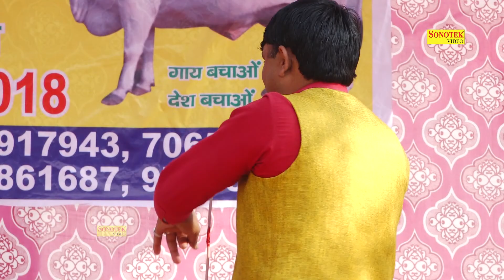Tale Khada Kyu Rukke Mare I Radha Chaudhary,Kalu Indor I Shri Krisan Gausala Bissar I Hitt ragni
Sonotek Cassettes Present “ Song Name ” a Latest New Haryanvi Song 2017. We present to you “Sonotek Ragni ” Song by Singer Name & Female Singer Name Directed by " Director Name" Featuring Artist Name & Female Name exclusively on Sonotek हरियाणवी.
तले खड़ा क्यु रुक्के मारे I Radha Chaudhary,Kalu Indor I Shri Krisan Gausala Bissar I Hitt ragni 2018
Video Credits

Title Song :- तले खड़ा क्यु रुक्के मारे
Album : - Shri Krisan Gausala Bissar Ragni Competition
Singer :- Radha Chaudhary,Kalu Indor
Artist :- Radha Chaudhary,Kalu Indor
Music Director